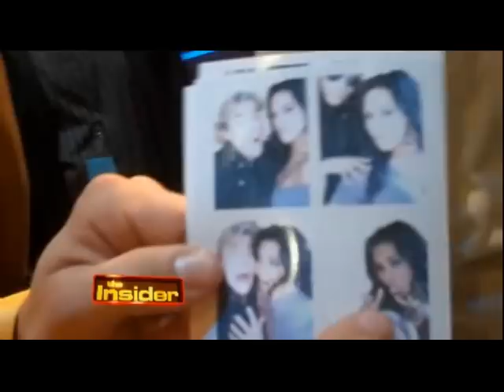Insider - Sam Cam with Derek Hough and Lil' Kim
Derek talks about protecting Kim from a wardrobe malfunction.